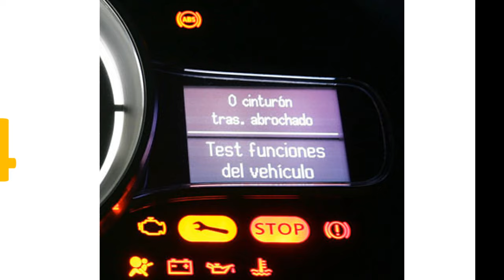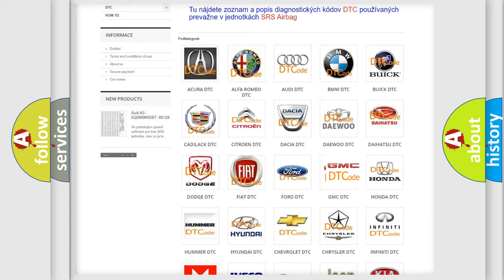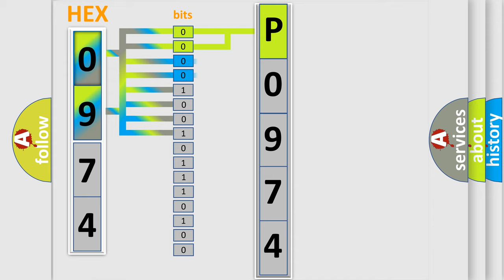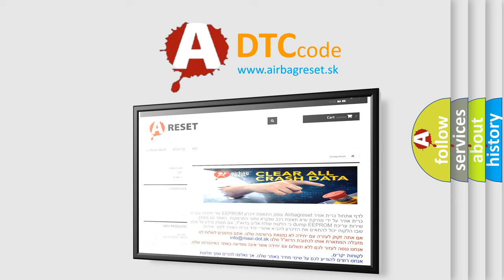DTC GMC P0974 Short Explanation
Contents:
0:21 Basic DTC analysis according to OBD2 protocol standard.
1:48 Insight into programming
2:58 A diagnostically understandable description of the Diagnostic Trouble Code
3:05 Basic error definition

Make:
GMC
Code:
P0974
Definition:
CAN-LS Malfunction
Description:
Either end of low-speed CAN communication line is open or shorted,the connector is not connected properly,or the terminal has poor crimping.